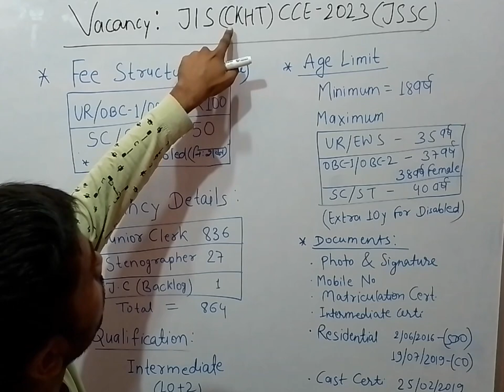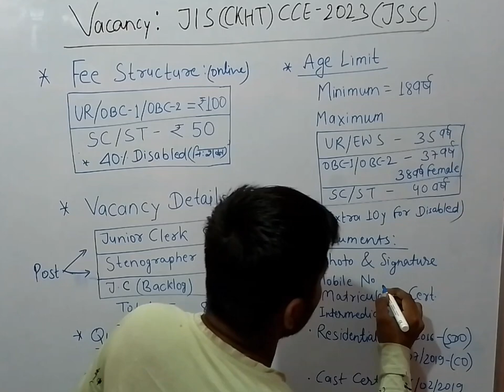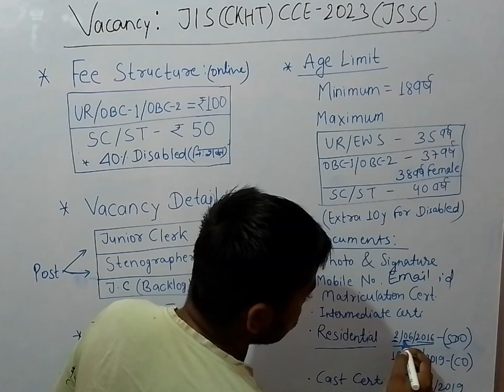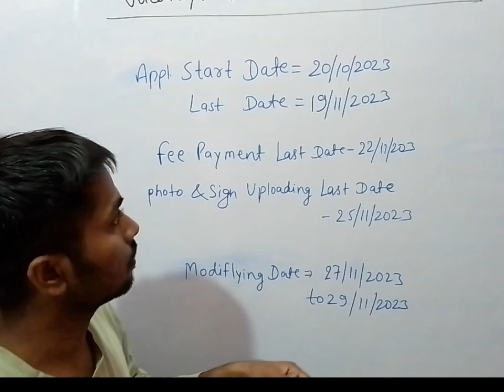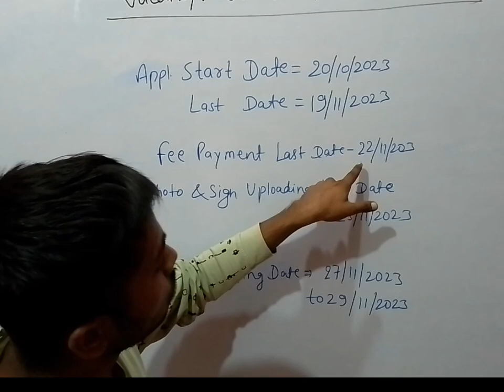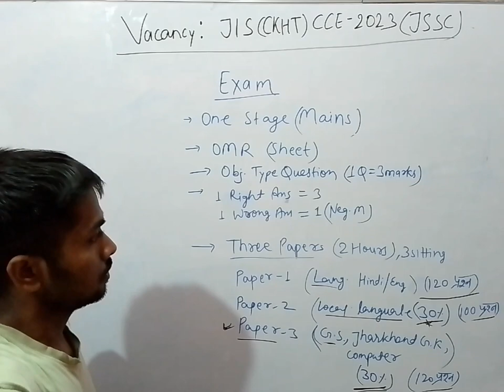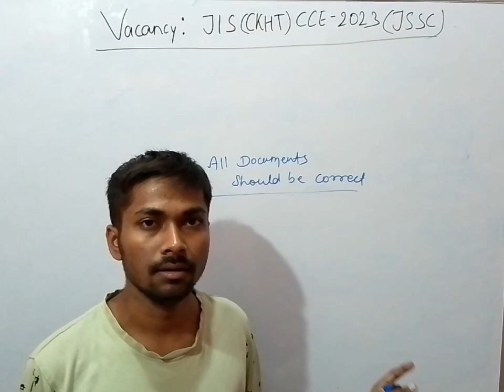JSSC Inter Level New Vacancy 2023 || JIS(CKHT)CCE-2023 Vacancy|| Jharkhand Government Jobs 2023